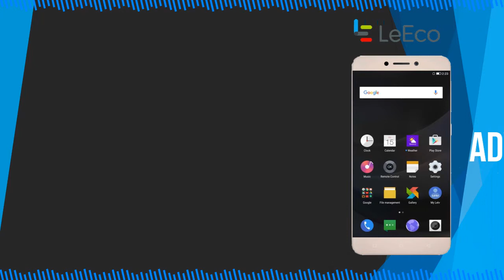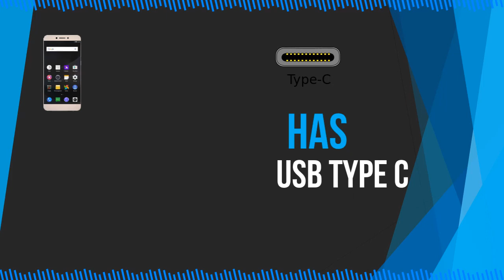Samsung Galaxy J7(2016) vs Le Eco Le 1s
- Next Gen Tech Geeks